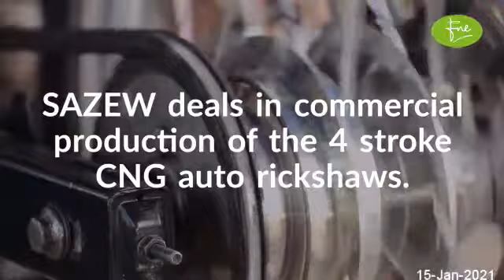SAZGAR ENGINEERING WORKS LIMITED